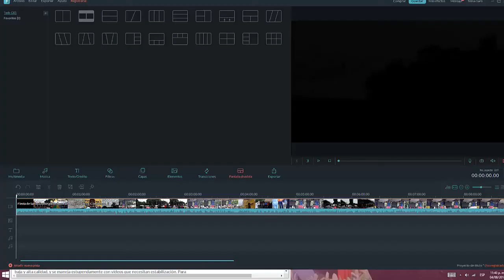Comitán | FERIA DE SANTO DOMINGO | Marimba y muestra gastronómica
Comitán 04 Agosto 2016 FERIA de Santo Domingo de Guzmán, MUESTRA GASTRONÍMICA EN COMITÁN, MODELOS EN COMITÁN,